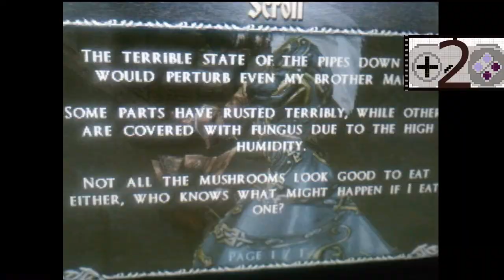Telefonat mit Kratos? | Unnützes Wissen über Spiele | 15GameFacts #4 | Any Thi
Hoffe euch hat die schon vierte Episode von 15 GameFacts gefallen, wenn ja, lasst doch einen Daumen nach oben da und teilt dieses video auf Facebook damit es auch eure Freunde sehen;)